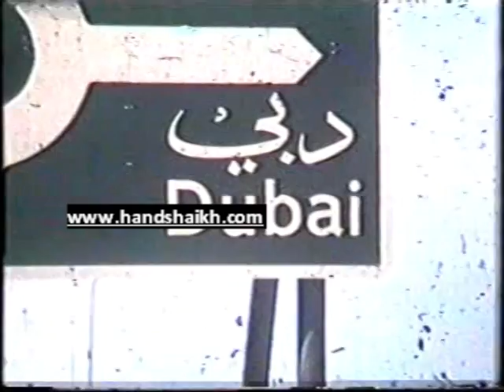Dubai 1969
Super 8 cine film of Dubai in 1969 before the formation of the United Arab Emirates.